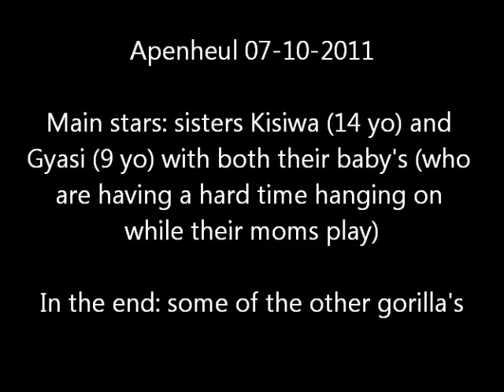Gorilla's having fun @Apenheul 07-10-2011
Moms Gyasi and Kisiwa (also sisters) having fun. Those poor kids of the two of them ;-) Look at 0.43 and 02.04 and 03.22 where Kisiwa 'puts' little Chama (born 3 July 2011) LOL